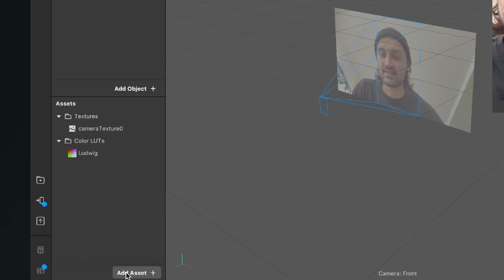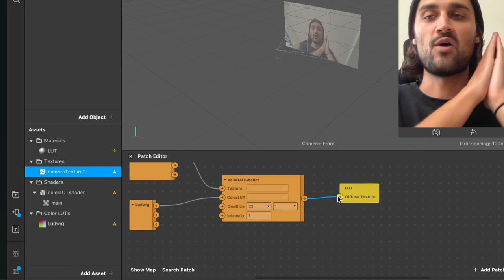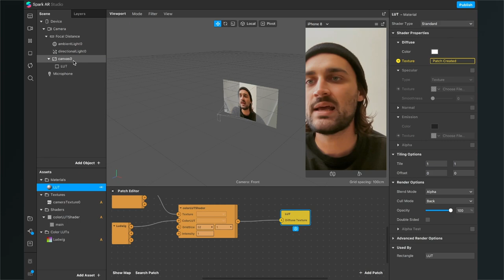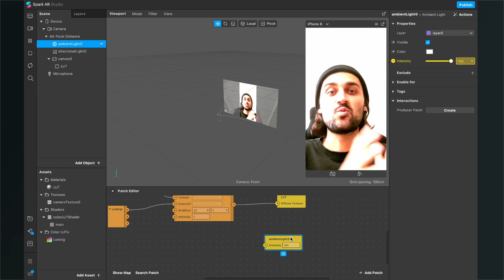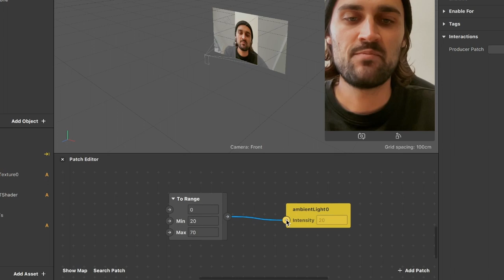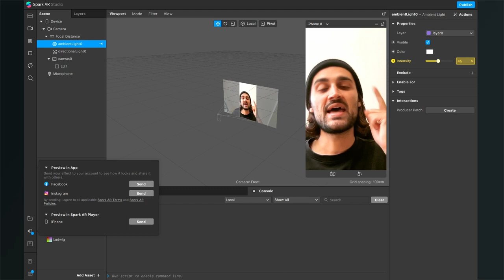Brightness Slider for LUTs - Spark AR Tutorial! 📸 | Create your own Instagram Filter / Effect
In this Spark AR Studio Tutorial, I show you, how you can add a slider to control the brightness of you LUT filter in Instagram!

✨ My LUT Filters